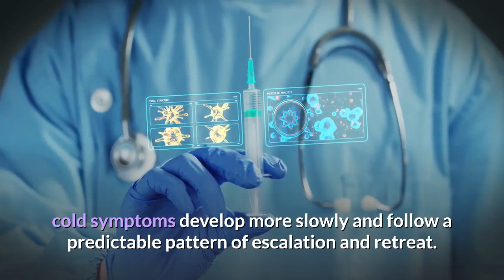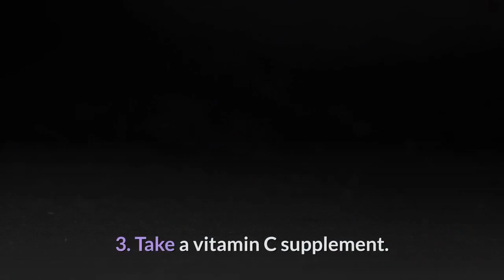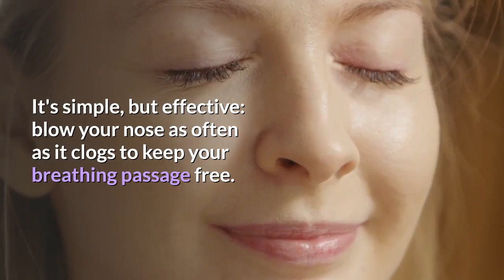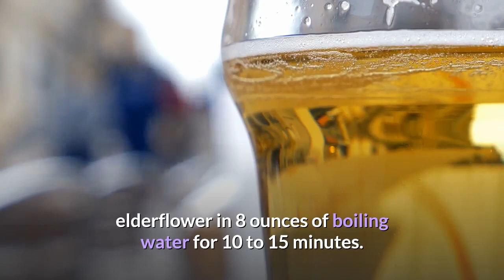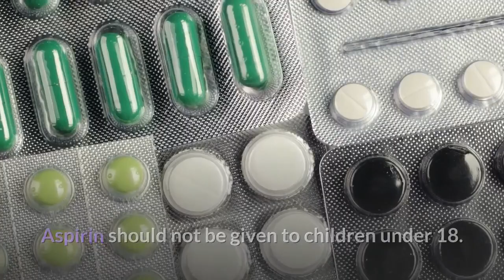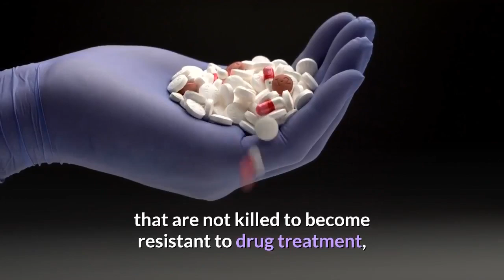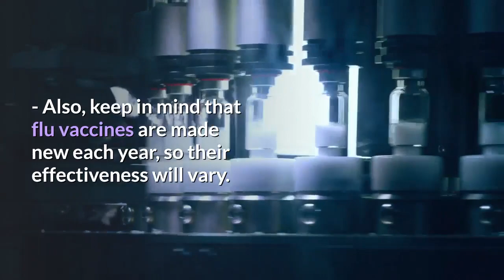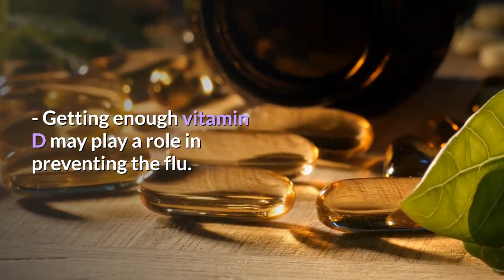How to Treat the Flu